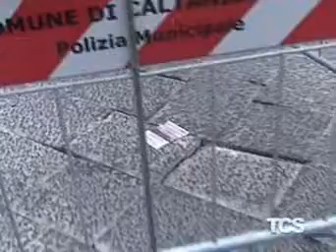Cedimento del manto stradale, transennato tratto davanti il collegio Sant'Agata